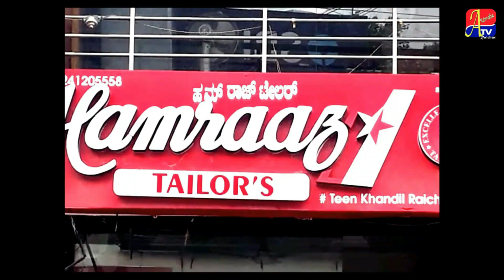SINDHANOOR ME QASEEDA BURDA SHAREEF KI MEHFIL !